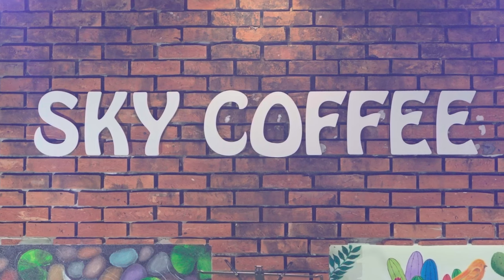YÊU EM DÀI LÂU | Thanh Ngân & Vũ Minh | Thung Lũng Band Music | Sky Coffee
ĐĂNG KÝ ĐỂ CẬP NHẬT VIDEO MỚI NHẤT
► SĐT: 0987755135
Cảm ơn !